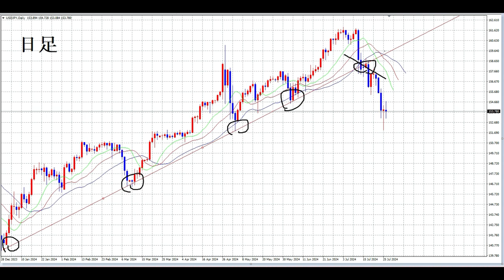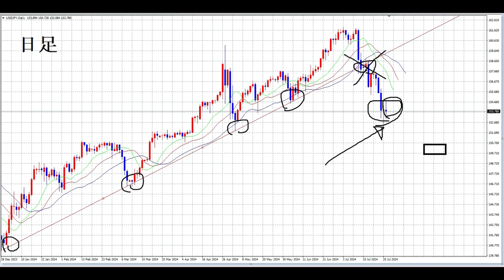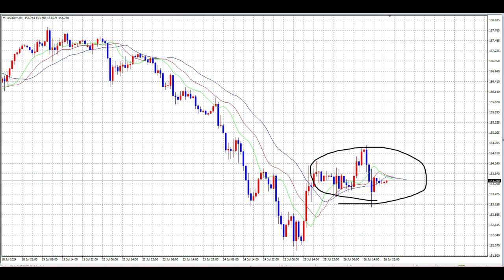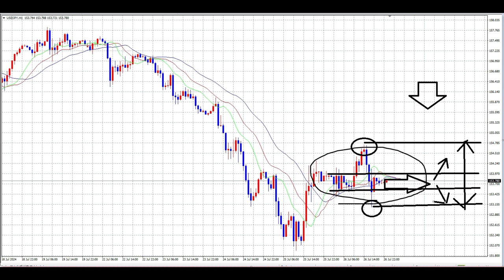【FX】第31週目（7月29日～8月2日）テクニカル見通し「見通し困難」